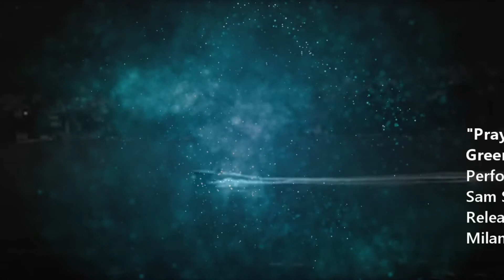Pray - Green Book (OST) • Sam Smith feat. Logic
Green Book Soundtrack / Trailer Song / Music
Song: Sam Smith feat. Logic - Pray

Lyrics / Text:

I'm young and I'm foolish, I've made bad decisions
I block out the news, turn my back on religion
Don't have no degree, I'm somewhat naive
I've made it this far on my own
But lately, that shit ain't been gettin' me higher
I lift up my head and the world is on fire
There's dread in my heart and fear in my bones
And I just don't know what to say

Maybe I'll pray, pray
Maybe I'll pray
I have never believed in you, no
But I'm gonna pray

You won't find me in church (no) reading the Bible (no)
I am still here and I'm still your disciple
I'm down on my knees, I'm beggin' you, please
I'm broken, alone, and afraid
I'm not a saint, I'm more of a sinner
I don't wanna lose, but I fear for the winners
When I try to explain, the words run away
That's why I am stood here today

And I'm gonna pray (Lord), pray (Lord), maybe I'll pray
Pray for a glimmer of hope
Maybe I'll pray (Lord), pray (Lord), maybe I'll pray
I've never believed in you, no, but I'm gonna

Won't you call me?
Can we have a one-to-one, please?
Let's talk about freedom
Everyone prays in the end

Oh, and I'm gonna pray, I'm gonna pray, I'm gonna pray
Maybe I'll pray, pray, maybe I'll pray
I've never believed in you, no, but I'm gonna pray

Autoři skladby: Angel L. Lopez / Jimmy Napes / Larrance Levar Dopson / Samuel Frederick Smith / Timothy Z. Mosley / James Napier / Jose Angel Velazquez